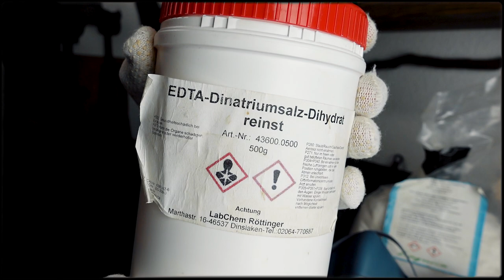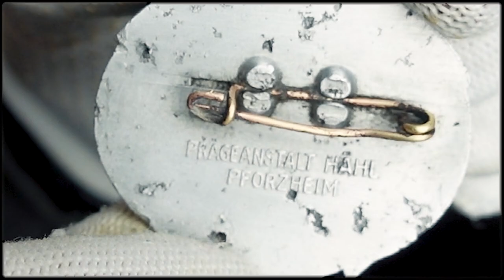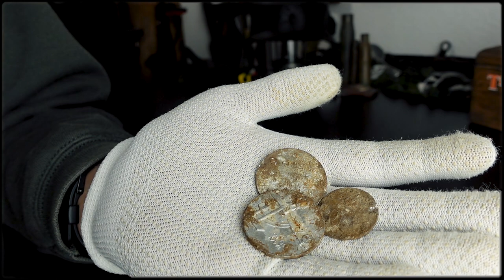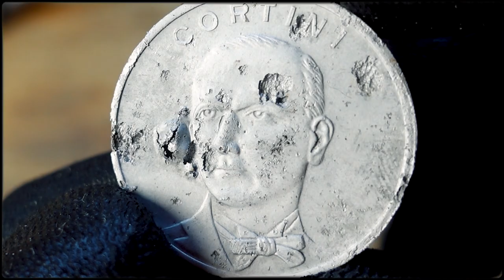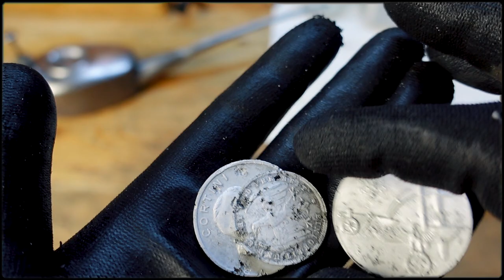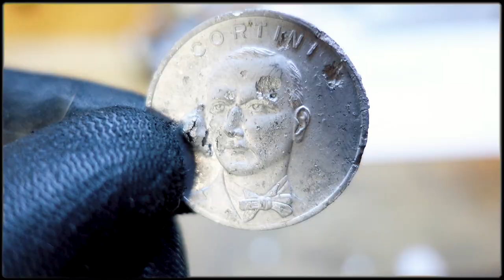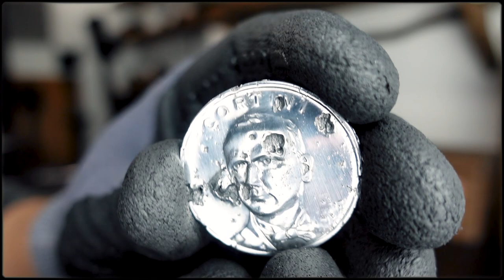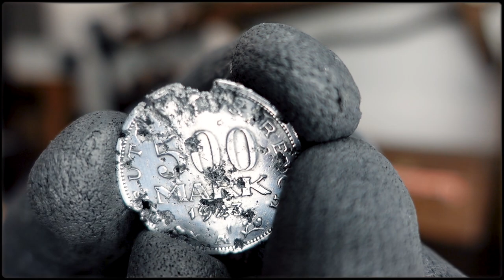🍀ALUMINIUM FUNDREINIGUNG MIT OXALSÄURE🍀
Autum Chill

         🍀▬Creative Commons▬🍀